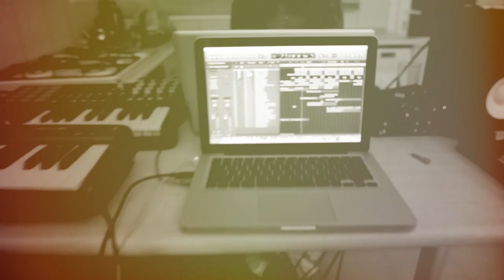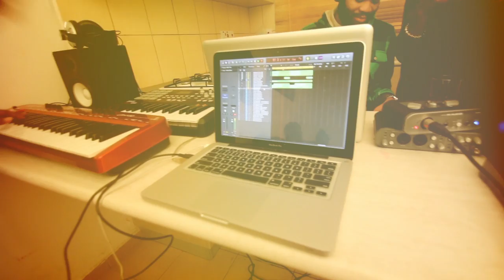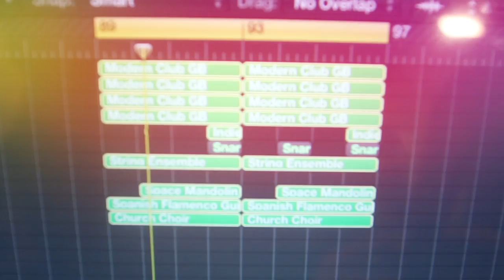ROAD TO UNEXPECTED ARRIVAL EP: MAKING WONDER FT VKILLZ & KEKAY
Studio session making my new single Wonder ft Vkillz & Kekay (Prod. by Vkillz)
Directed by Jubril Arogundade. Enjoy

Youngbodzy - "Wonder" ft Vkillz & Kekay Available Everywhere now!